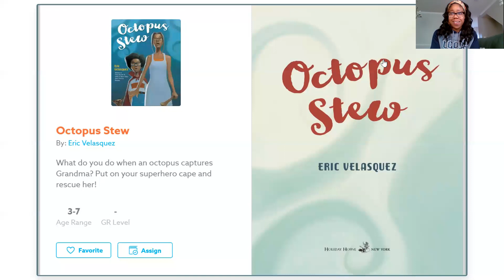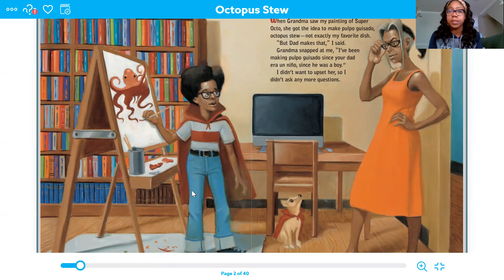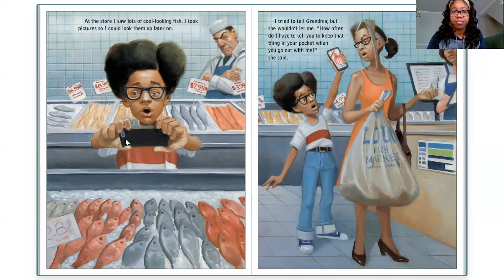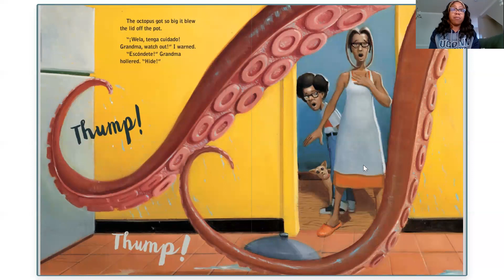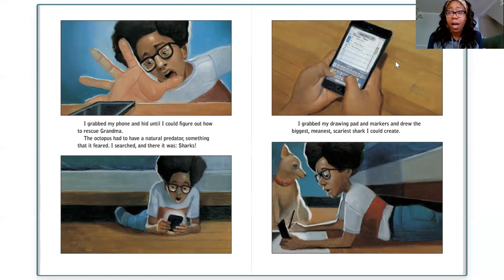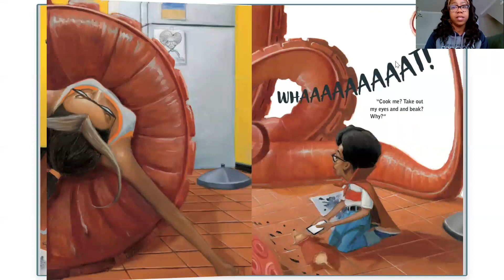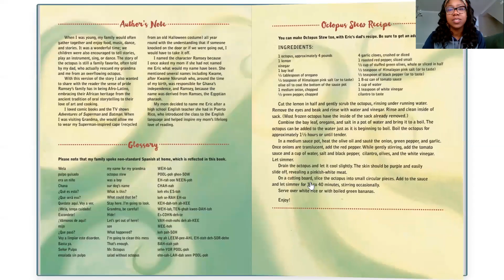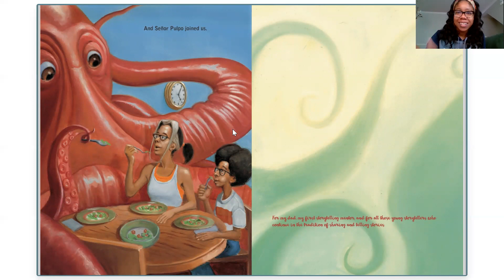Read Aloud: Octopus Stew